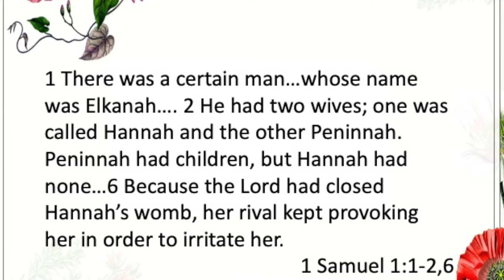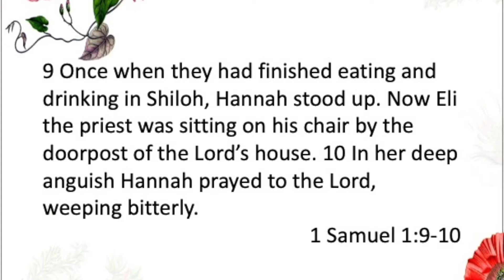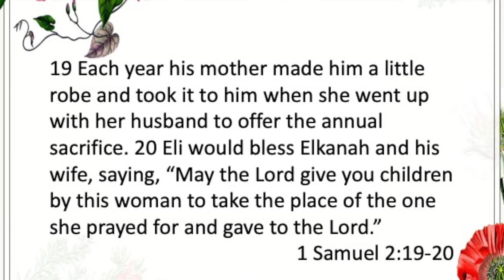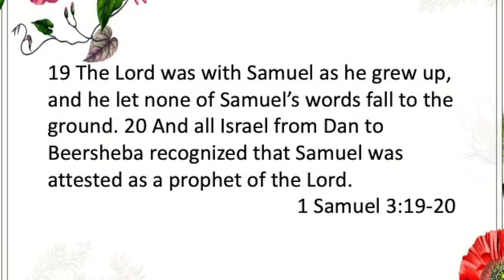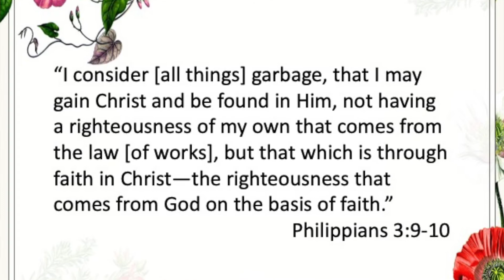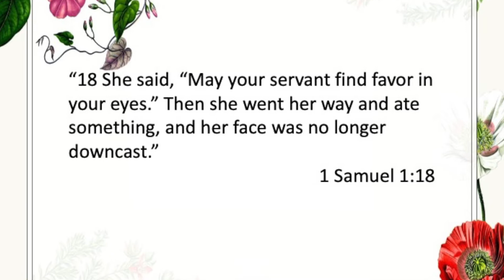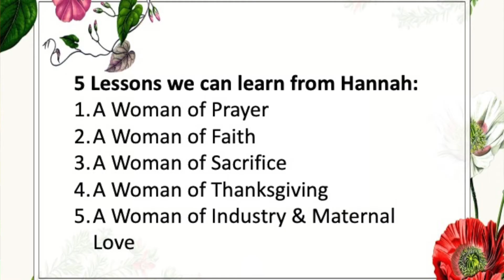"Lessons From Hannah" Mother's Day 2021 May 9, 2021 Pastor Micah Reed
Pastor Micah shared a Mother's Day message entitled "Lessons From Hannah." We look at 5 different lessons that we can learn from Hannah about being a wonderful mom! Hannah was 1) a woman of prayer, 2) a woman of faith, 3) a woman of sacrifice, 4) a woman of thanksgiving, and 5) a woman of industry & maternal love. Hannah is such a wonderful example of not only what it means to be a great mother, but a great father, friend, and fellow believer in Christ!

Beyond sharing a message about motherhood, we also had a fun morning giving away gifts, praying for, and blessing the mothers from our church. We're so grateful to all of the mother's, grandmothers, step-mothers. adopted mothers, spiritual mothers, aunts, and ladies who fill a valuable role in the lives of children they interact with!

Thank you Mothers! Happy Mother's Day!